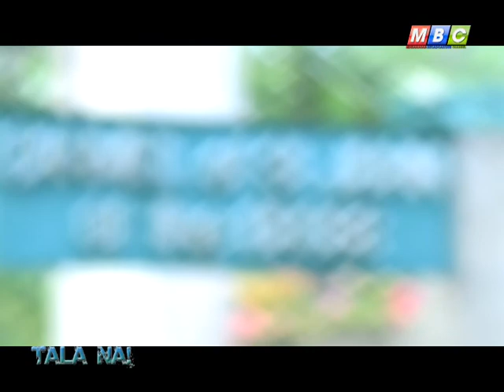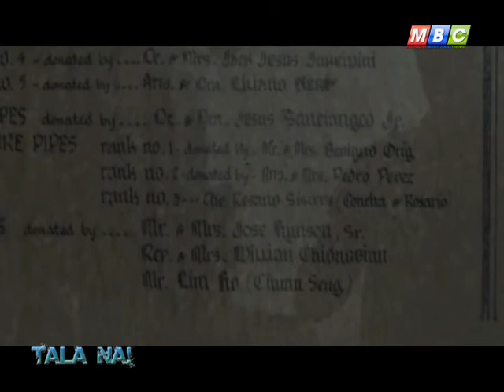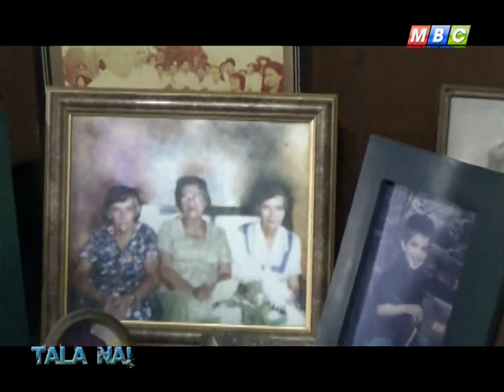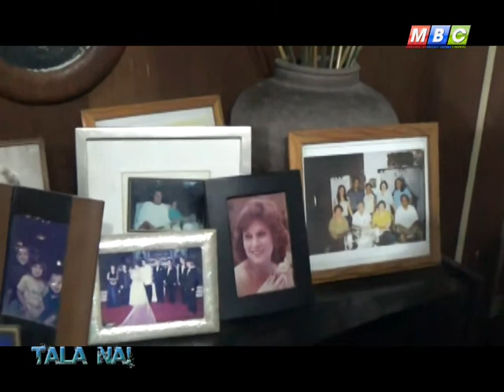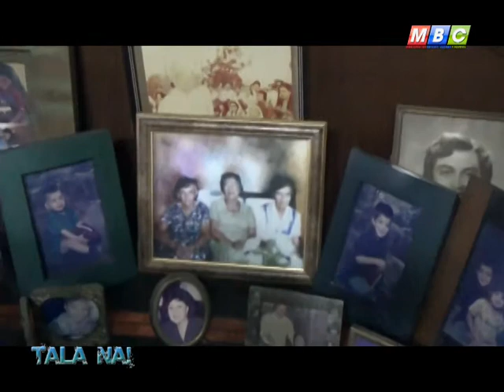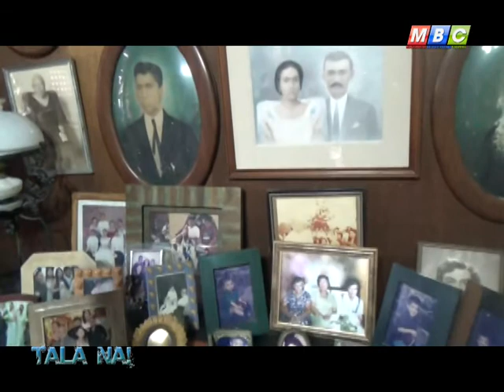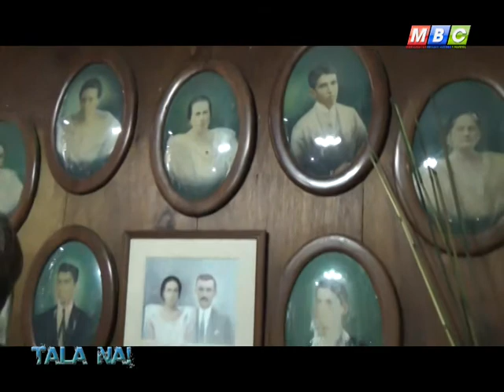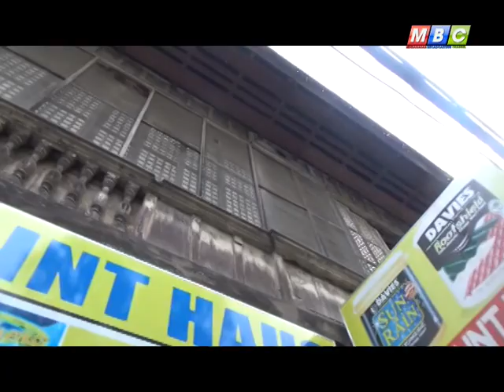MBC OZAMIZ-TALA NA! sa OZAMIZ Part 1- hosted by Thata Roxas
Featuring  the tourist destinations in Ozamiz City.